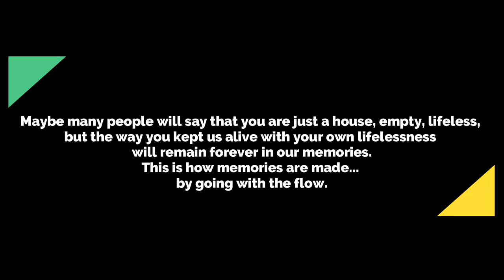A FEW GLIMPSES OF MEMORIES OF THE OLD HOUSE | CUMILLA CADET COLLEGE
Since its emergence in 1983, Cumilla Cadet College has been holding its cadets with love in the 3-storied house building which is use till date. However, according to the new accommodation plan granted in multiple cadet colleges, new separate house buildings are under construction and already one house has been shifted to the new address. The old building may not be in its place, the cadets may not dwell there in future; but the walls, the rooms and the corridors will always be creating nostalgia in the minds of 2300+ cadets who have marked their steps here. The memories will keep this house alive.
Here we present some of the memories filmed just before the shifting of Titas House to its new building.

*CREDITS*
Videography: Cadet Fatin(2002)
Photos:          Cadet Arnab(1891) vai and Cadet Niloy(1889) vai of 37th Intake
Edit:                Cadet Mahi(2048)
Edited by:      Adobe Premier Pro